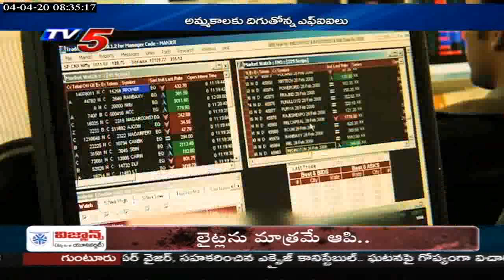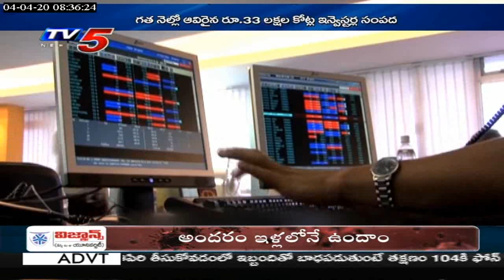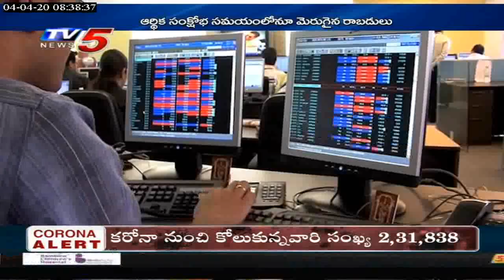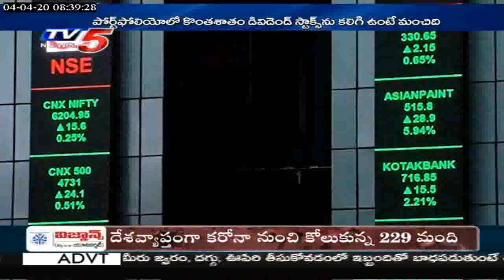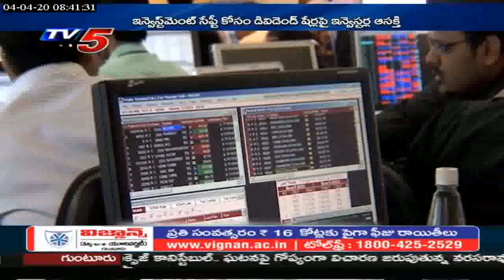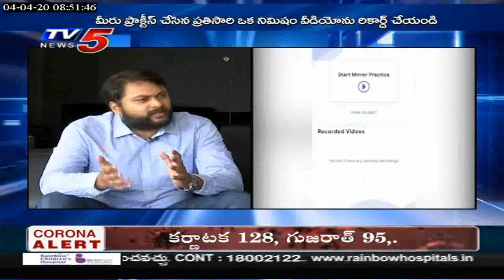4th April 2020 TV5 News Business Weekend